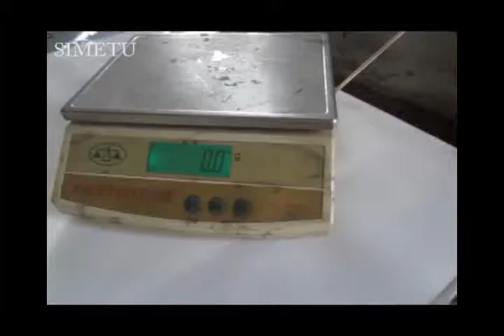HDPE Bike Box Test simetu